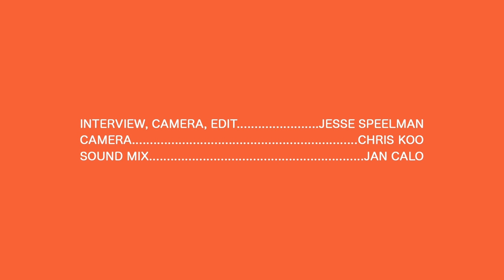Young Rising Sons - New Album - Real Feels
Before their first ever show in Detroit, Young Rising Sons sat down to talk with Real Feels about their upcoming album, the music industry, touring with The 1975 and more.